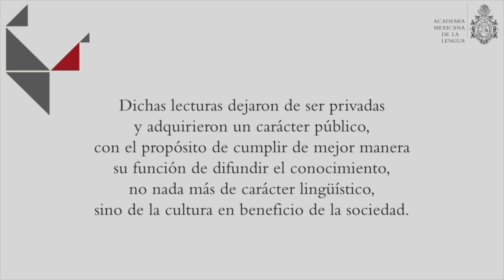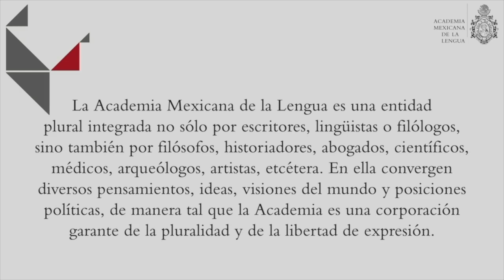Felipe Garrido - Lenguas originarias: cultura y educación.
Felipe Garrido, narrador, editor, promotor de lectura y miembro de número de la Academia Mexicana de la Lengua, participará en el ciclo  “Lecturas estatutarias de la AML”, con un ensayo titulado “Lenguas originarias: cultura y educación”, en el que aborda la importancia, y la imperante necesidad de reconocer y estudiar las lenguas originarias de nuestro país, pues hacerlo sería una muestra de respeto a los pueblos que las hablan en el territorio que compartimos, y una manera, también, de entender sus cosmovisiones.